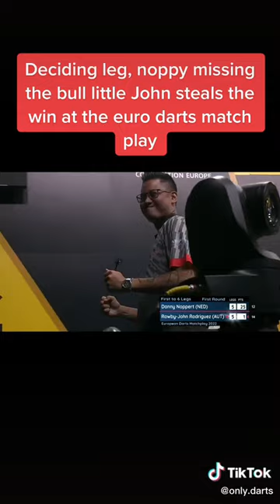Rowby John beats Danny Noppert in the deciding leg